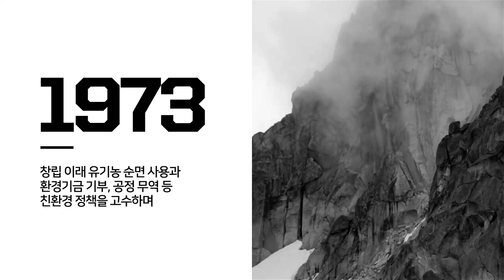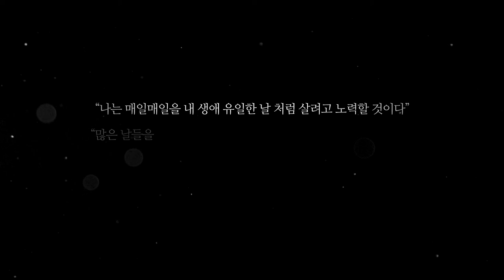Rick Ridgeway Special Trailer